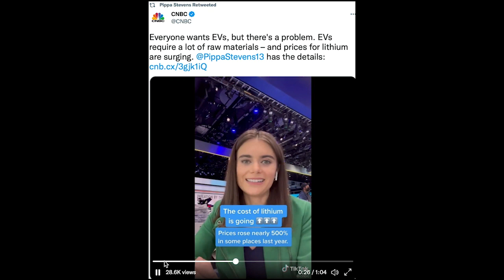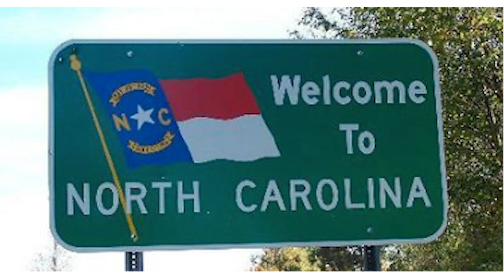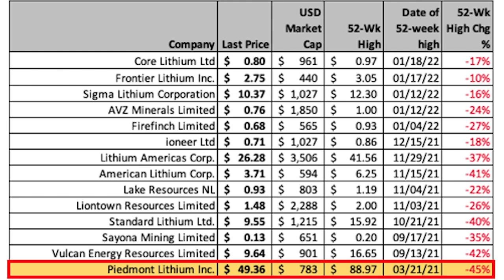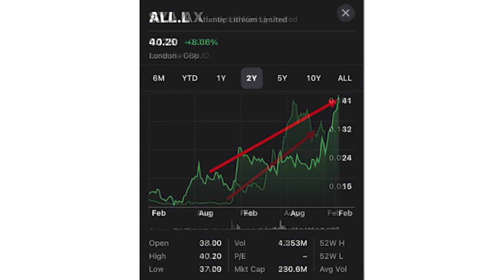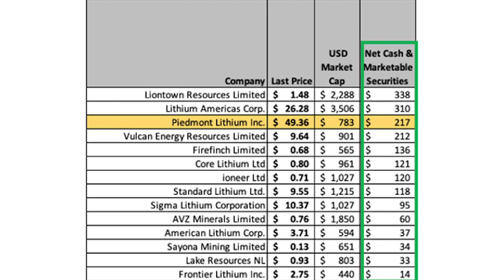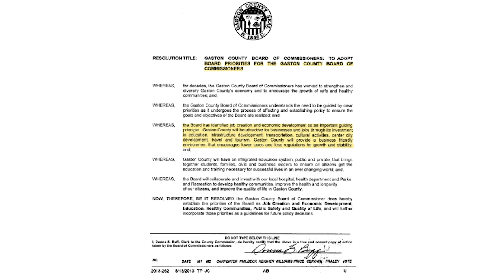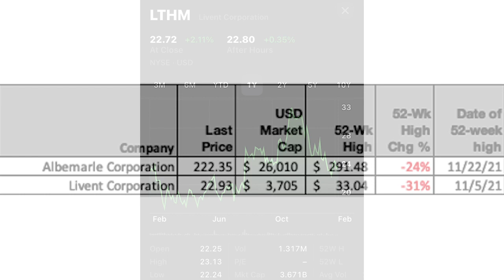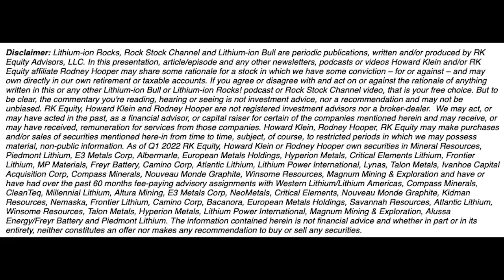Piedmont Lithium - Equity Overview with Rodney Hooper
Rodney & Howard discuss how Piedmont (Nasdaq/ASX: PLL) grew to a 3-project lithium hydroxide business over the past 12 months while the market over the past 10 months has de-rated its flagship Carolina project - the only spodumene to hydroxide project in the United States - from 90% of NPV to virtually zero.

Video Index

0:00 - 1:00 Introduction
1:01 -  3:15 Howard gives a history of his relationship with Piedmont
3:16 - 7:48 Howard gives an overview of Piedmont and its share price performance relative to peers
7:49 - 12:19 Rodney discusses Piedmont's ESG attributes and roadmap to 500,000t of spodumene supply annually
12:20 - 13:25 Other 2021 Piedmont milestones
13:26 - 14:51 Valuation comments
14:52 -  18:25 Howard discusses Piedmont's permitting process and OEM plans for development in the region
18:26 - 21:28 What's the market missing?
21:29 - 21:55 What's next?

Welcome to Rock Stock Channel. Today we start a new series of individual short videos on raw materials companies that we think should benefit from the rising demand from electric vehicles, energy storage and other clean energy technologies.

Rodney Hooper, Howard Klein and RK Equity have been advisors to Frontier Lithium since 2021 and also have equity interests in Frontier. No payment has been paid in connection with the preparation of this video and all Rodney’s comments and research are his own independent opinions. Please do your own independent research and read the disclaimer at the end of the video or on RK Equity’s